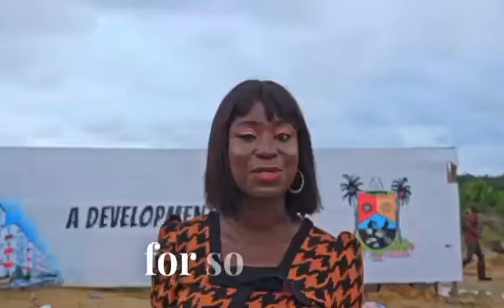Looking for plots of land in a prime location like Ibeju-Lekki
ARIZON ESTATE

Already, people who keyed into Arizon since it was  launched and are enjoying not just the much needed real estate portfolio growth but also own a property that guarantees 100% returns.

This is another opportunity to make that decision to buy Arizon Estate now which is still selling at a Promo price

With Arizon estate, you are set to discover a new standard of excellence and maximize your investment in no time.

LOCATION: Eleko, Lagos State Govt Idera Scheme, Ibeju Lekki.

300SQM  selling at N15million

 500SQM selling at 25million

Initial deposit is N2m  and you can spread payment 3months, 6months, 12months and 18month.